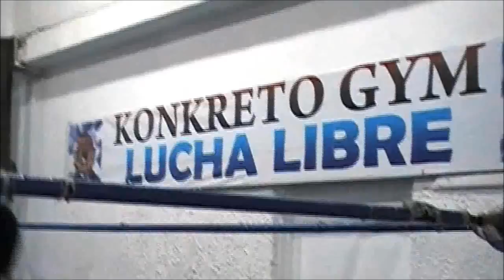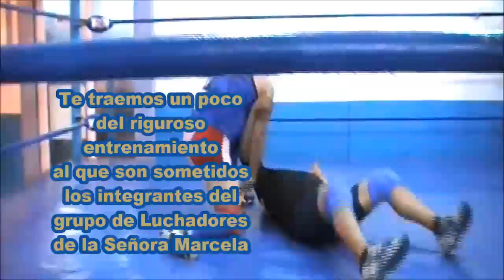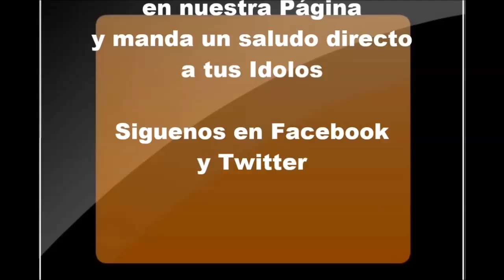LUCHA LIBRE TV VOL 12 HD MARCELA LA LEYENDA VIVIENTE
Desde el Konkreto GYM la Leyenda de la Lucha Libre "Marcela" nos obsequia una breve pero substanciosa entrevista junto con su grupo de Luchadores